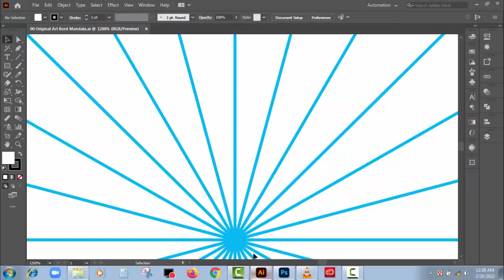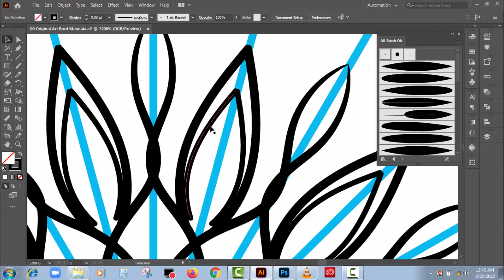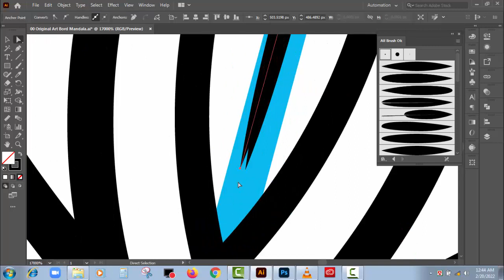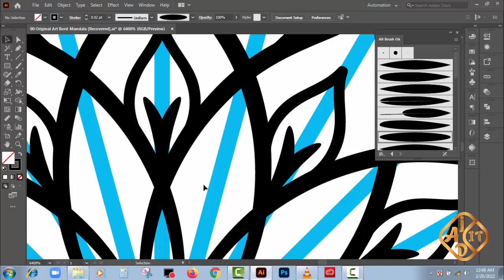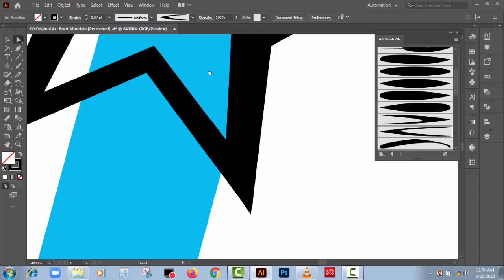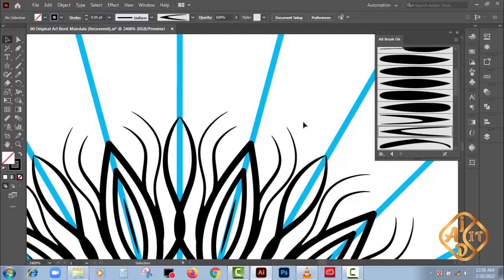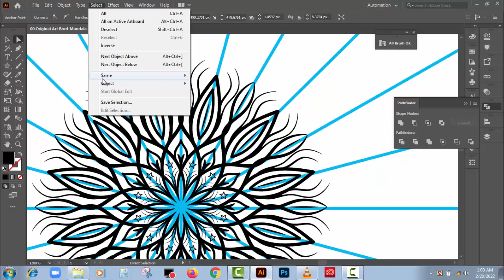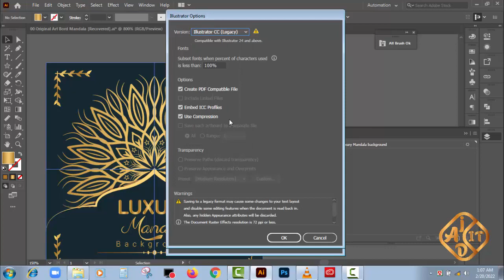How to Make Luxury Mandala Golden Background In Adobe Illustrator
AjkerDiganta IT
AjkerDiganta IT